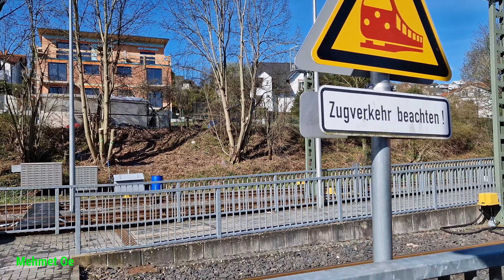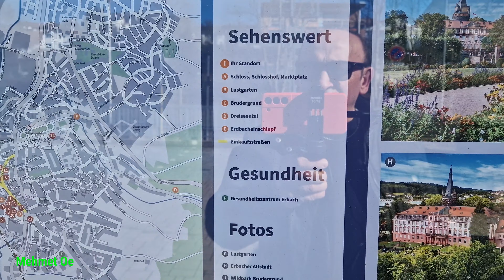Effiziente Verkehrsanbindung in Erbach: Bus und Bahn sorgen für bequeme Mobilität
Erbach, eine Stadt mit einer ausgezeichneten Verkehrsanbindung durch Bus und Bahn, bietet ihren Bewohnern und Besuchern eine bequeme und effiziente Mobilität. Dank des gut ausgebauten öffentlichen Nahverkehrsnetzes können Sie problemlos von einem Ort zum anderen gelangen.

Die Busse in Erbach verkehren regelmäßig und decken ein breites Streckennetz ab. Egal, ob Sie zur Arbeit pendeln, Besorgungen erledigen oder die Sehenswürdigkeiten der Stadt erkunden möchten, die Busse bringen Sie zuverlässig ans Ziel. Die Haltestellen sind gut verteilt und leicht zu finden, sodass Sie keine langen Fußwege in Kauf nehmen müssen.

Auch die Bahnverbindungen in Erbach sind hervorragend. Der Bahnhof befindet sich in zentraler Lage und bietet Anschluss an verschiedene regionale und überregionale Ziele. Ob Sie in die umliegenden Städte reisen oder einen Ausflug in die Natur planen, die Bahn ist eine komfortable und umweltfreundliche Option.

Die Verbindung zwischen Bus und Bahn ist nahtlos und gut koordiniert. An den Bahnhöfen finden Sie in der Regel auch Bushaltestellen, sodass Sie bequem zwischen den beiden Verkehrsmitteln wechseln können. Dies ermöglicht Ihnen eine flexible und stressfreie Mobilität in Erbach und der Umgebung.

Nutzen Sie die Vorteile des öffentlichen Nahverkehrs in Erbach und lassen Sie Ihr Auto öfter stehen. Mit Bus und Bahn kommen Sie schnell, bequem und umweltfreundlich ans Ziel. Entdecken Sie die Stadt und ihre Umgebung auf entspannte Weise und genießen Sie die Vorzüge einer gut ausgebauten Verkehrsanbindung.

Hier das neue vorgestellte  Bluetooth Headset
Oder eine Taschenlampe

►Bussimulator 18
►Omsi Lenkrad
Hier könnt ihr Busse kaufen.
►Volvo 9700
►Citaro Gelenkbus
►Citaro solo